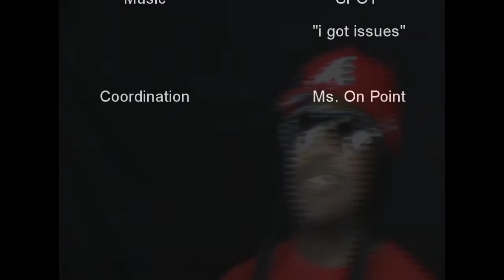Bandwagon News.... Spot of CCMG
Bandwagon News Interviews Spot of CCMG in an UNCUT session...